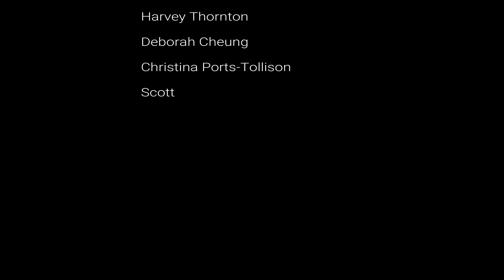Living in Las Vegas - REAL Cost of Rent, Utilities and Food in Vegas!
Living in Las Vegas is much like anywhere else, but what are the cost of rent, utilities and food in Las Vegas? If you are relocating to Las Vegas, you might wonder what the cost of living in Las Vegas is, and this video will show you the prices of rent in Las Vegas, cost of electricity, water and gas in Las Vegas, and everything else you need to know about moving to Las Vegas in 2019.

Support me? That is nice thanks!

$lvsteven